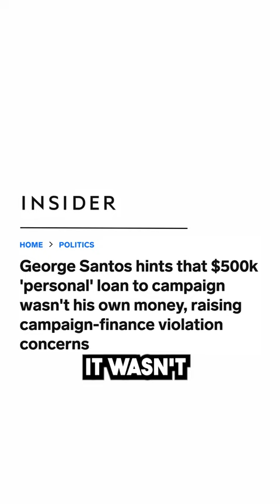OOPS: George Santos Admits to Possible Crime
-- Disgraced Congressman George Santos may have admitted to committing a campaign finance crime

Leave a Voicemail Line: (219)-2DAVIDP